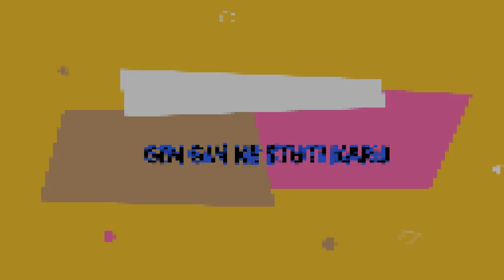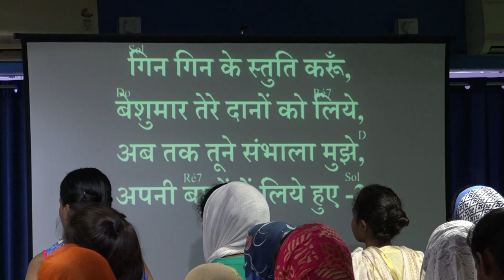SONG - DAYANIDHI RAO, GIN - GIN KE STUTI KARU [ COVER SONG [ JESUS CALLS RANCHI YOUTH MEETING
JESUS CALLS RANCHI YOUTH MEETING 14 SEPTEMBER 2019. WORSHIP TEAM - BROTHER ATUL BECK & TEAM .